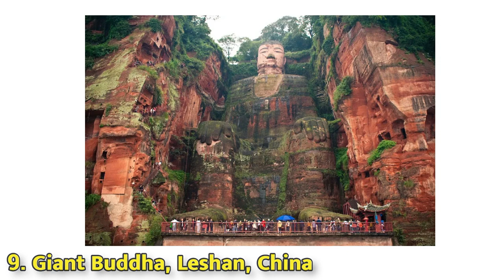រូបសំណាកព្រះពុទ្ធរូបធំៗ | 11 giant Buddha statues around the world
11 Famous Giant Buddha statues in the world

The image of Buddhas started to appear in the first century in Gandhara and Mathura, both located in Northern India. A statue or a painting of Buddha always illustrates a mudra or gesture. People come to those places to pray, to say “they believe in him”. The statues are amazing to see whether you’re a believer or not. Here are 10 famous giant Buddha statues in the world.

1. Ling Shan Great Buddha, China
Ling Shan Great Buddha is located on the north shore of Lake Tai, near Wuxi, Jiangsu. The Grand Buddha at Ling Shan is a bronze Amitabha Buddha. Standing outdoors, it weighs over 700 tons and was completed at the end of 1996. The monument is 88-meters high, including a 9 m lotus pedestal. The statue is one of the largest Buddha statues in China, and in the world.

2. The Great Buddhas of Monywa, Myanmar
There are two giant Buddha statues in Monywa Township, Sagaing Region, Myanmar (Burma). The standing statue ( Laykyun Sekkya ) is 116 m high with thirty-one floors, which refer to the 31 planes of existence or 31 Realms of Life Cycle according to Buddhist literature. The lying statue with 90 meters long is the largest reclining Buddha in the world.

3. Buddha Dordenma Statue, Thimphu, Bhutan
The statue is made of bronze and gilded with gold. It houses over one hundred thousand smaller Buddha statues, each of which are like the Great Buddha Dordenma itself. You can also enjoy the park in this area, the Kuensel Phodrang nature park formally opened in 2011.

4. Fo Guang Shan, Kaohsiung, Taiwan
The Fo Guang Shan Buddha Memorial Hall is located in Kaohsiung in Taiwan. The statue is the largest Buddhist monastery in Taiwan and also the world’s tallest bronze sitting Buddha statue. There are also some murals that tell the story of the Buddha and promote Buddhism in this place.

5. The Daibutsu of Kamakura, Japan
The Great Buddha of Kamakura is a large bronze statue of Amitābha and is located on the temple grounds at Kōtoku-in. The statue is one of the most famous icons of Japan and the best time to visit this place is during the spring when the Sakura blossoms; it offers a beautiful view of this place.

6. Gal Gal Viharaya, Polonnaruwa, Sri Lanka
The Gal Vihara is a rock temple of the Buddha, also known as Gal Viharaya. It is located in the ancient city of Polonnaruwa in North Central Province, Sri Lanka.  It was fashioned in the 12th century by Parakramabahu.

7. Reclining Buddha, Wat Pho, Bangkok, Thailand
A reclining Buddha is an image that represents Buddha lying down and is a major iconographic theme in Buddhist art. It represents the historical Buddha during his last illness, about to enter the Parinirvana. The most iconic reclining Buddha statue is in Bangkok, located at Wat Po. It is a Buddhist temple complex in Phra Nakhon, Bangkok, Thailand.

8. Bongeunsa temple, Seoul, South Korea
Bongeunsa is a Buddhist temple located on the slope of Sudo Mountain, across the street from the COEX Mall. Besides the statue of Buddha in the center of the temple, visitors also can explore the place and enjoy some beautiful spots.

9. Giant Buddha, Leshan, China
The Leshan Giant Buddha is located at Lingyun Mountain’s Qifeng Peak. This is a 71-meter tall stone statue, built between 713 and 803 (during the Tang dynasty), depicting Maitreya. It is carved out of a cliff face of Cretaceous red bed sandstone, lying at the confluence of the Min River and Dadu River.

10. Laughing Buddha, Vinh Trang Pagoda, Vietnam
The Statue of Budai or the Laughing Buddha is located in Vĩnh Tràng Chùa. This is a Buddhist temple near Mỹ Tho in the Mekong Delta region of southern Vietnam. The Laughing Buddha is a symbol of happiness, contentment, and prosperity. Besides the Budai, there are some statues and a beautiful pagoda in this temple.

11. The Buddha Park of Ravangla
Buddha Park of Ravangla also known as Tathagata Tsal, is situated near Ravangla in South Sikkim district of the Indian state of Sikkim. It was constructed between 2006 and 2013, and features a 130-foot-high (40 m) statue of the Buddha, erected to mark the 2550th anniversary of the birth of Gautama Buddha, as its main attraction. The statue, built of 60 tonnes of copper, is an example of repousse work.